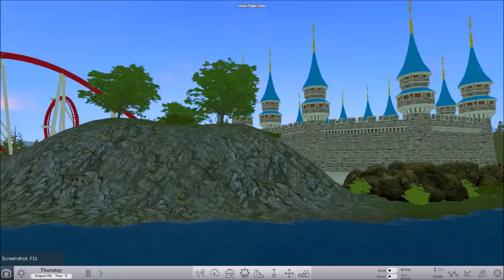RCTW Project: Steel Hellkite (B&M Twister)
My first, and only Build-It! project on RCTW.

Hellkite: A large dragon. I drew inspiration for the name from both the Medieval theming of the ride and Cedar Point's Iron Dragon. Rather than outright copying its name I elected to change it to "Steel Hellkite" and I rather like the result. Try to be forgiving with the scenery as there isn't a whole lot that can be done with it. RCTW is officially dead to me and I'll be picking up Planet Coaster.

[EDIT] As of 1:41 PM 4/6/16 I've received a refund for RCTW and will only be making one new LP video for it using the leftover footage. I plan to preorder Planet Coaster some time in the near future, however only the base game and not the early bird package.

[EDIT] 4/9/16 - I will not be able to enter this into Build-It! because all of my RCTW everything is gone after the refund (Yes even my backup save of it). RIP Steel Hellkite.